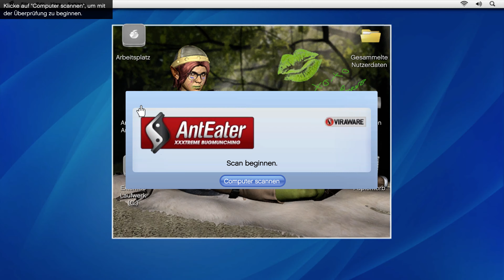GTA 5 V PC Let's Play #17 - Freundschaftsanfrage | 2160p 4K UHD Blind Deutsch Gameplay Titan X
GTA 5 PC Let's Play #17 - Mission: Freundschaftsanfrage